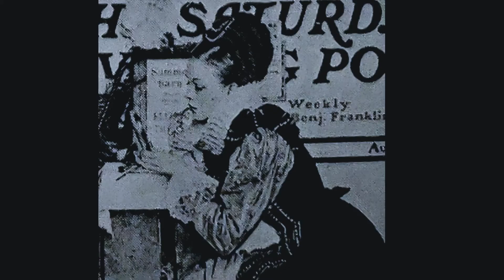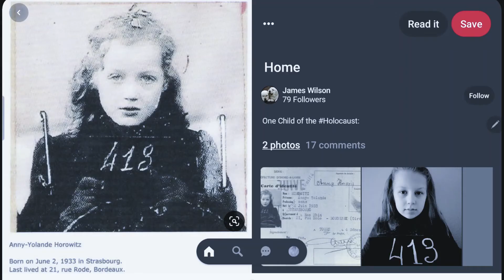One Child of the Holocaust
feat. Anny - Yolande Horowitz, born June 2, 1933 in Strasbourg.
One Child of the Holocaust - age 21, rue Rode, Bordeaux. #413